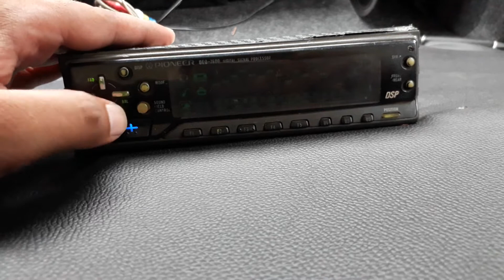pioneer deq 7600 dsp on hypersonic android awesome sorround sound